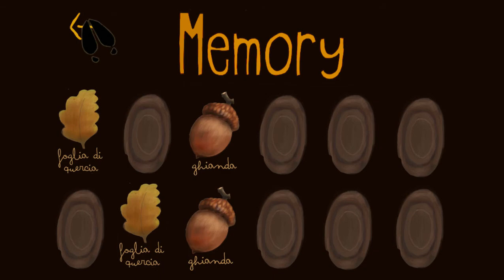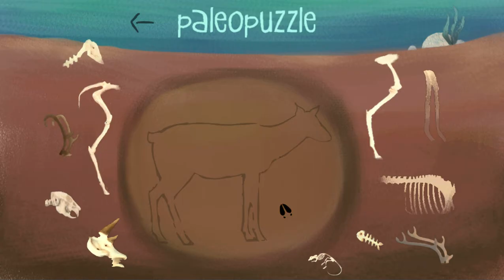Cervo Game - Unity3D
Un'esperienza interattiva creata per il museo di scienze naturali di Bergamo.
Gioco istruttivo su un fossile di cervo  di 700000 anni fa scoperto di recente vicino a Bergamo.

Programmazione : Fabio Ferrara
Illustrazioni : Giulia Airoldi